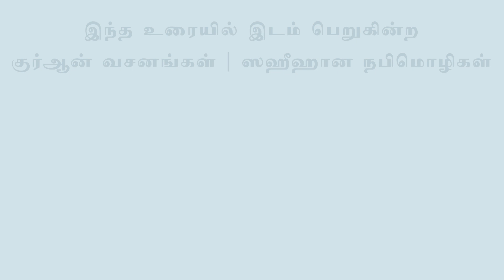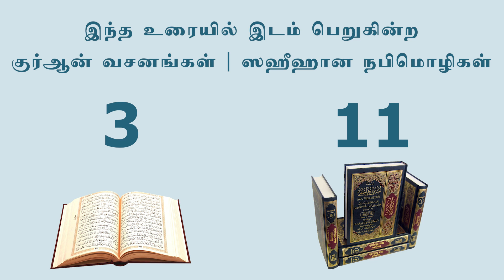744 - ஆஃபியத்தை அல்லாஹ்விடம் கேட்க வேண்டிய இடங்கள் (தாருல் ஹுதா - 18-11-2022)